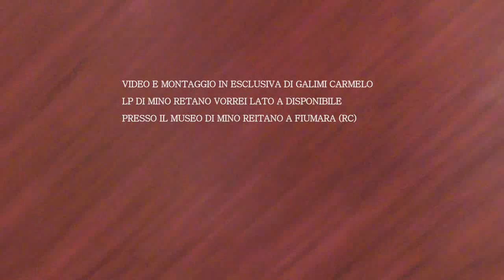MINO REITANO - LP VORREI - LATO A - MUSEO FIUMARA 12-1-2023